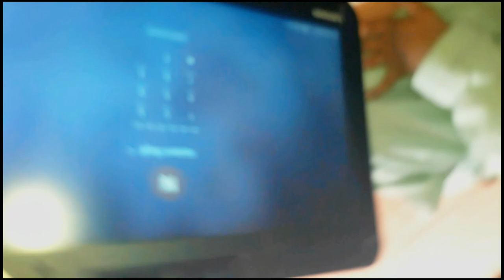MY FIRST VLOG ❤️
Get an instant 50% bonus on your first copying of any amount🔥

Music by: Samuel Kim Music (Spider-Man Theme x Carol of The Bells | EPIC VERSION (feat. Bully Maguire Theme)